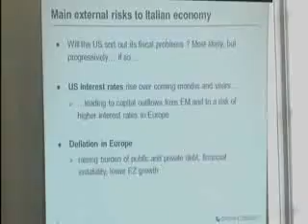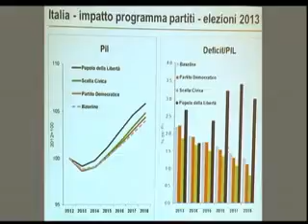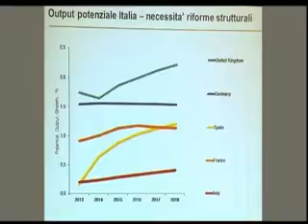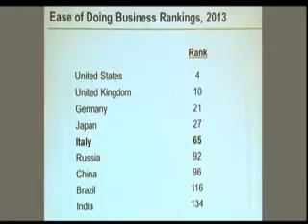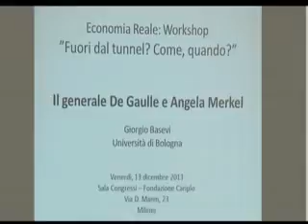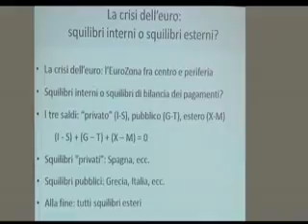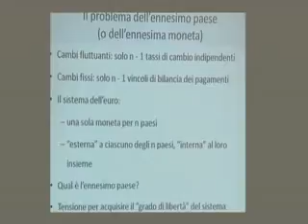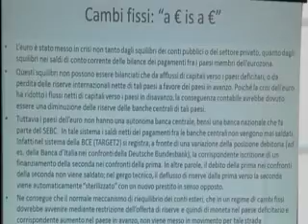fuori dal tunnel (parte 3)